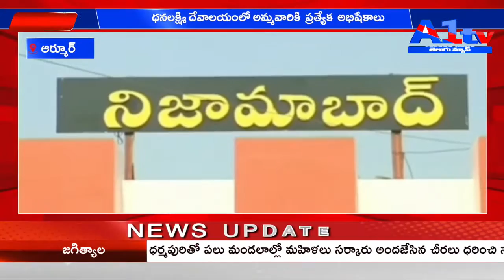ఆర్మూర్ ధనలక్ష్మి దేవాలయంలో అమ్మవారికి ప్రత్యేక అభిషేకాలు|| A1TV BULLETIN